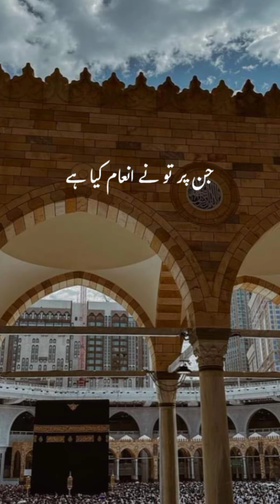2 August 2024